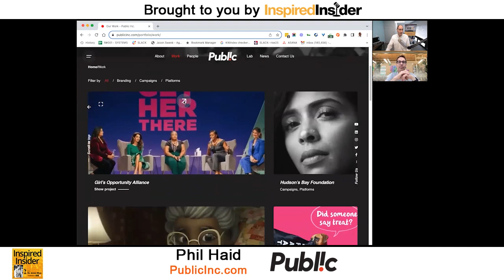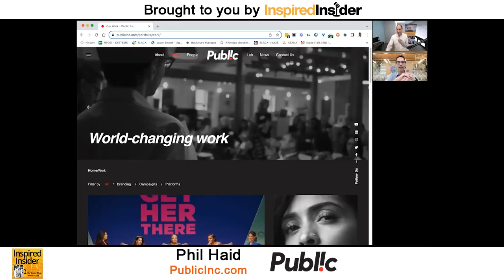[Top Agency Series] Behind the Scenes of Social Change With Phil Haid of Public Inc.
Phil Haid is the Co-founder and CEO of Public Inc., an agency that is redefining the role of corporate engagement in social issues. With a career spanning over two decades, his work extends to collaborations with leading brands like Johnson & Johnson, Starbucks, and more, helping them navigate and amplify their social impact in the world.

As a member of the B Corp movement, Phil consistently advocates for businesses to be a force for good, integrating social benefits within their core strategy.

Here’s a glimpse of what you’ll learn:

• [0:00] Intro
• [04:19] The benefits of integrating social impact for both consumers and staff
• [08:26] Examples of successful social impact integration by companies like Patagonia and Microsoft
• [10:46] The typical reasons companies reach out to Public Inc.
• [14:43] Real-world results and campaigns generated by purposeful initiatives
• [17:30] Strategies for maintaining transparency and avoiding greenwashing
• [23:58] The motivation behind founding Public Inc. and its mission-driven approach
• [31:34] Overcoming the challenges of building the company in its early days
• [34:14] How to navigate and foster remote work culture
• [39:06] Embracing honest feedback and affecting organizational change
• [42:18] Maintaining clear and consistent communication within a growing team

Can a strong and successful company also make a positive social impact on the world? According to Phil Haid, it can be an uphill battle to convince companies to buy into the “profit with purpose” thesis, but through determination and market evolution, it’s possible to guide even giants like Johnson & Johnson and Starbucks to marry profit and social impact.

In this episode of Inspired Insider Podcast, host Dr. Jeremy Weisz is joined by Phil Haid, CEO and Co-Founder of Public Inc., who explains how the company maintains its internal culture by encouraging transparency, open communication, and a strong adherence to shared values even while working in a remote environment. He shares how they've learned to lean into honest feedback to nurture an environment that promotes both individual well-being and a common mission of social change.